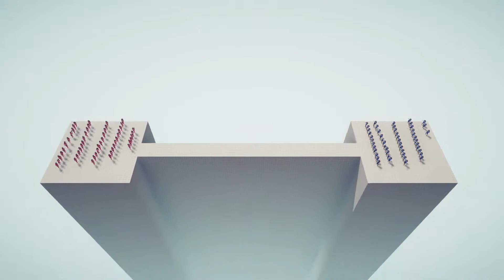CLUBBER vs. BALLOONER! DIE STÄRKSTEN DER SCHWACHEN EINHEITEN! TABS [Deutsch/German]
NEUES TURNIER NEUES GLÜCK!WIR SUCHEN DIE STÄRKSTEN DER SCHWACHEN! EURE TIPPS EINFACH MAL IN DIE KOMMENTARE! TABS IST EINFACH GEIL!